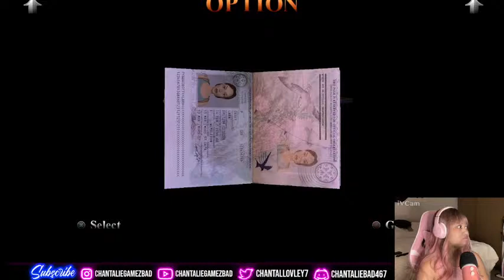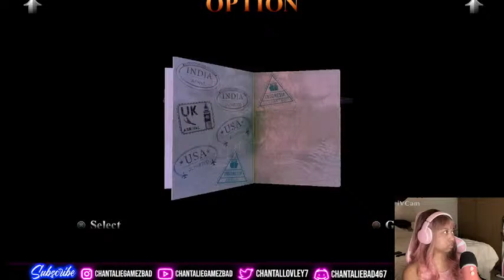Crazy London Town |Tomb Raider 3 Remastered Gameplay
Join us for a complete walkthrough and gameplay of Tomb Raider 3 Remastered! Follow Lara Croft as she embarks on a new adventure filled with puzzles, action, and danger. Don't miss out on this epic gameplay of one of the most iconic video games of all time!

0:00 Thames Wharf
1:35:45 Aldwych
1:53:00 to be cont